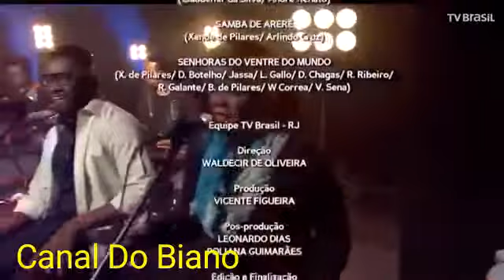Samba Do Arere/Senhoras Do Ventre Do Mundo/Encerramento Xande de Pilares e Convidados Roda De Samba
Samba Do Arere/Senhoras Do Ventre Do Mundo/Encerramento
Xande de Pilares
e Convidados Roda De Samba
Ao Vivo 2018
Vem Pro Canal Do Biano...
Porque Música Boa...
Nunca Enjoa!!!